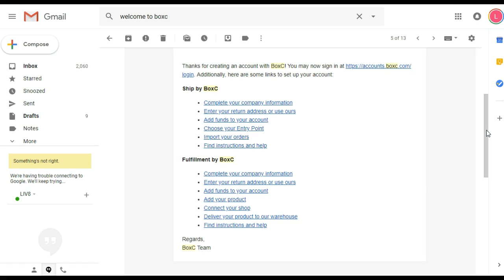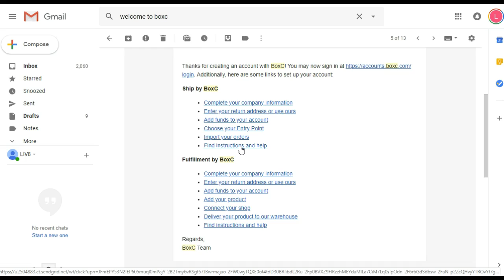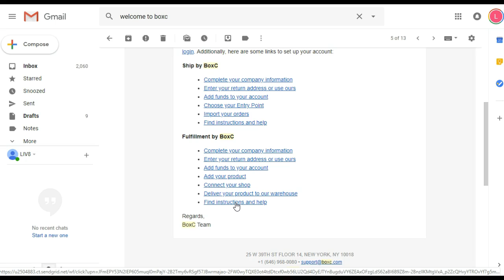Welcome Email from Boxc